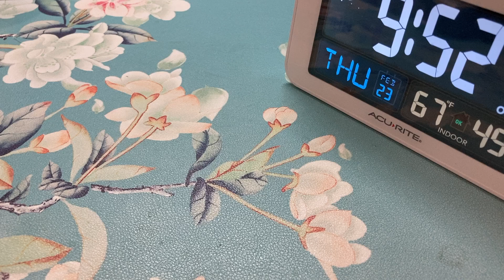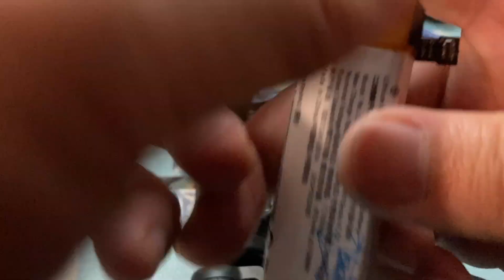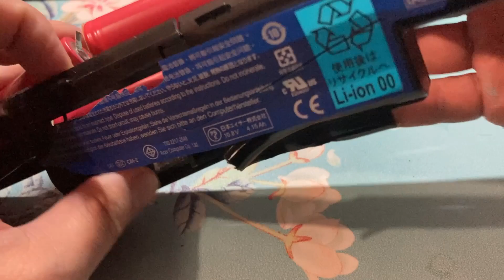当然不会是最后一个视频；更换大疆pocket2的电池 │ 流水账daily vlog || 小跑哥的日常生活 23/02/2023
标题与内容会有不一致，因为想到哪里说到哪里，记录日常生活的絮絮叨叨，自言自语，没有漂亮的画面，炫酷的剪辑，好听的音乐，非常枯燥无味的普通人的生活，建议自备BGM观看，不喜请勿关注.